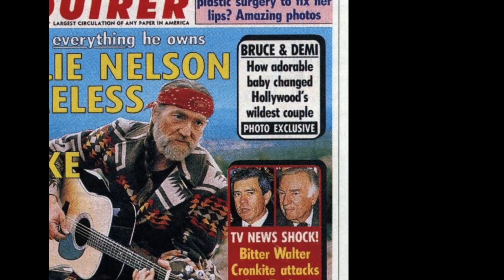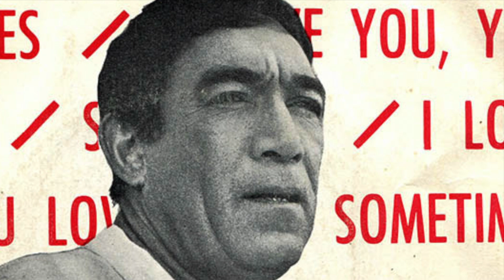Kalendarium Muzyczne: 3 czerwca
Urodzeni: Wiesław Michnikowski, Mickey Finn (T. Rex), Suzi Quatro, Deniece Williams (Wonderlove), “Release Me”, “Take It Easy”.
Zmarli: Anthony Quinn, Andrew Gold, Robert Brylewski (Kryzys, Brygada Kryzys, Izrael, Armia)…
RADIO 7 TORONTO - Kalendarium Muzyczne na 3 czerwca 2024